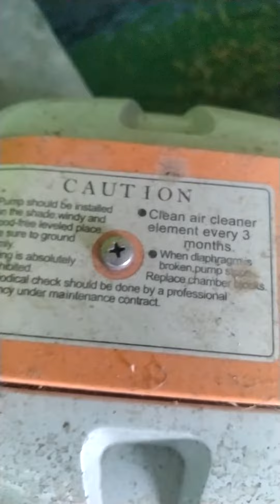ALHAMDULILLAH,..KoLaM IkaN KoI 01,SahabatkU,12~09~2021,.